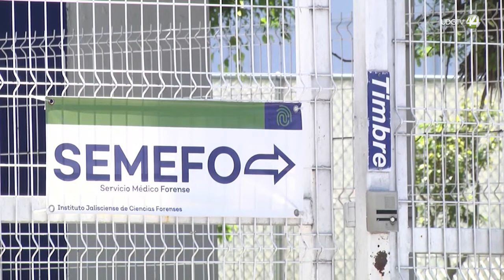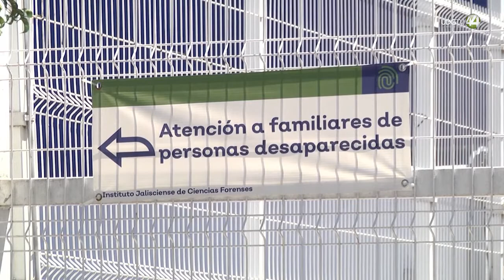Diputada del PRI propone legislar la creación de un biobanco de datos forenses en Jalisco